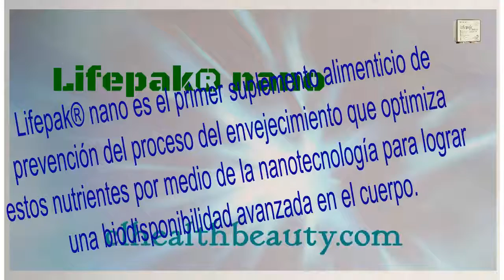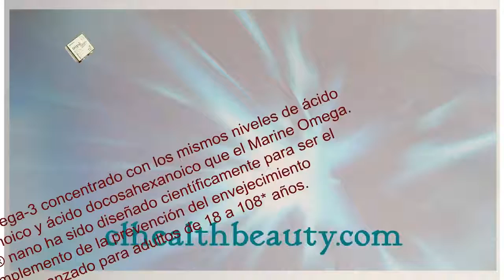Nuskin LifePak Nano